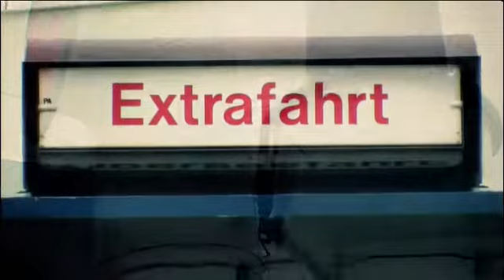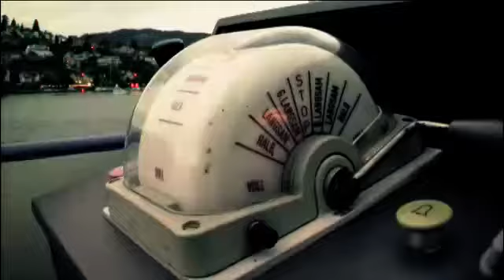1909 - 2009, 100-jähriges Dampfschiffjubiläum Stadt Zürich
Am 26. Juni 2009 hat die Dampfschiffsjubiläum-Feier "Stadt Zürich" stattgefunden.